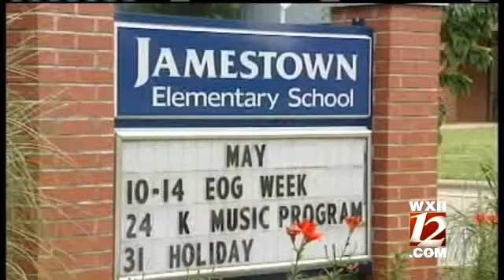Students Cope With Classmate's Death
Students at Jamestown Elementary are being forced to deal with the difficulties of life.